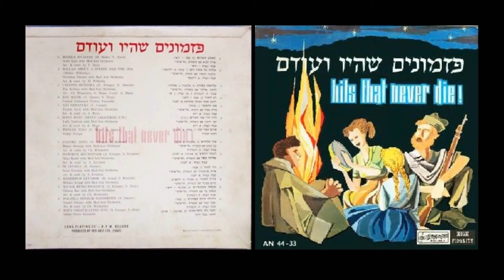בני ברמן - שיר מלחים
מתוך האלבום: פזמונים שהיו ועודם, 1961